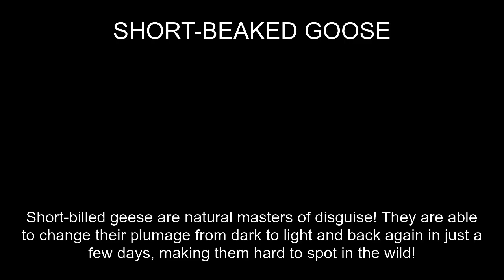Short-beaked goose Fact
In this video, you'll learn a fun fact about the SHORT-BEAKED GOOSE. Did you know Short-billed geese are natural masters of disguise! They are able to change their plumage from dark to light and back again in just a few days, making them hard to spot in the wild!?